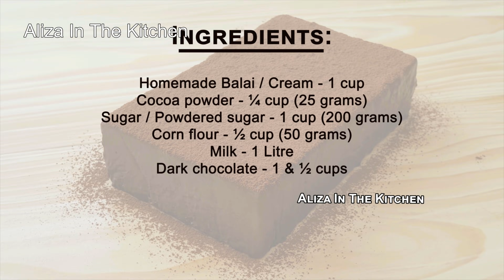Chocolate Mousse Cake with Homemade Cream & No Bake Cake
First time on Youtube Mousse Cake with Homemade Cream. This
Chocolate Mousse Cake is super easy, chocolaty and also eggless, without oven & no bake cake step by step by Aliza In The Kitchen.